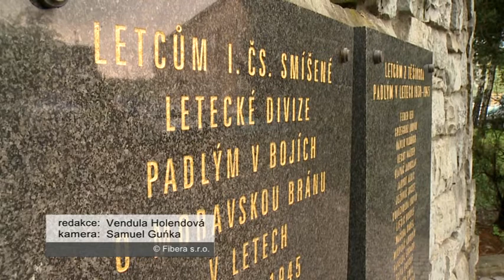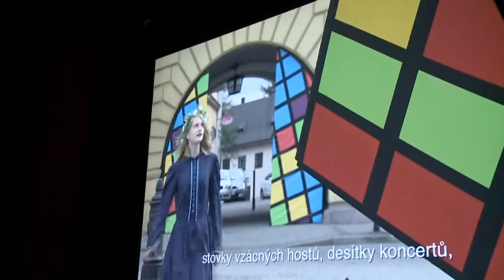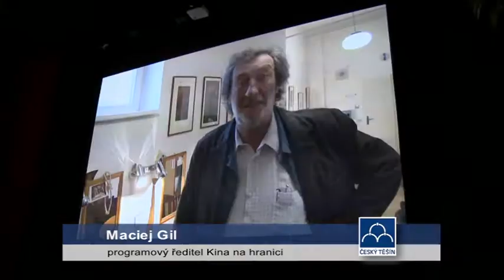IFKTV - Těšínské minuty - 5. 5. 2015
Vedení města uctilo památku 2. světové války / 17. ročník filmové přehlídky Kino na hranici / 90 let PSP Český Těšín /  Prvomájový šachový turnaj